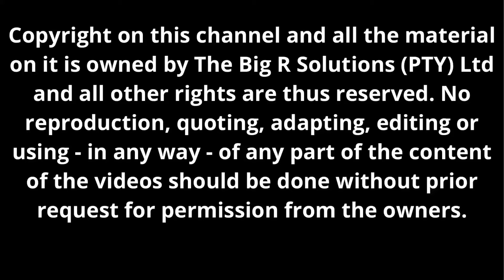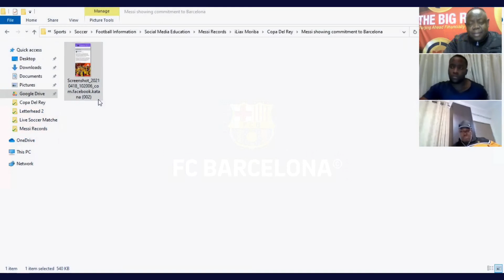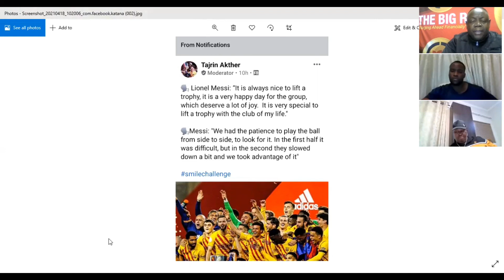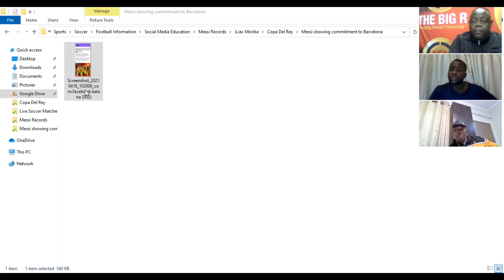Is the European Super League a good or bad idea?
On today’s show we discuss whether the formation of the European Super League is a good or a bad idea?

We discuss the local soccer league and we bring you Barcelona’s Copa Del Rey victory.

Our panel consists of The Saubrey Boyz Walefatse, Jacob Selematsela and Tshepang Kgole.